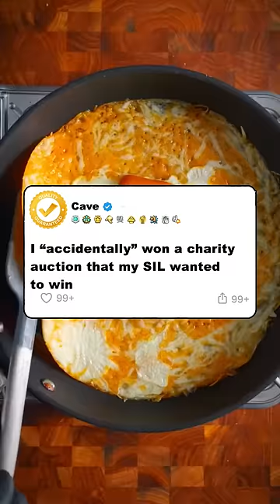I won a charity auction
Reddit based stories, narratives, created by me. Relationship stories and reddit AITA.

Reddit stories daily dose.

Please Like andSubscribe

Reddit stories from r/redditrelationship, r/redditupdate, AITA, r/askreddit, reddit stories, pettyrevenge reddit redditstories askreddit asmr redditstories reddeadredemption askreddit asmr redditstories reddit redditshorts AskReddit RedditStories Storytime Reddit TrueOfMyChest RelationshipAdvice Relationship AskRedditStories SubwaySurfersStorytime Stories Storytelling